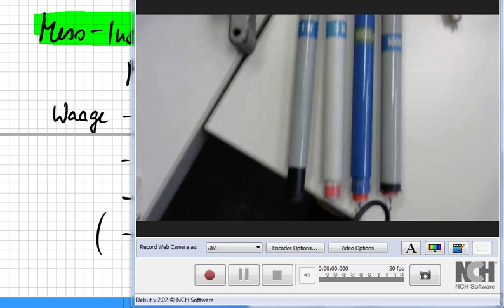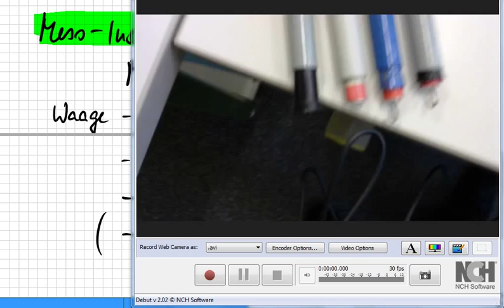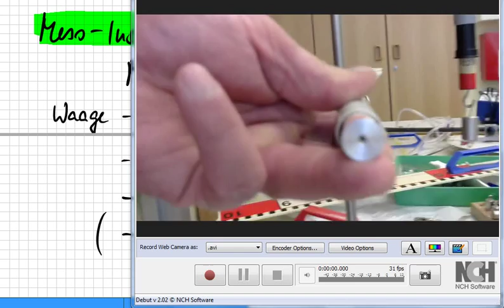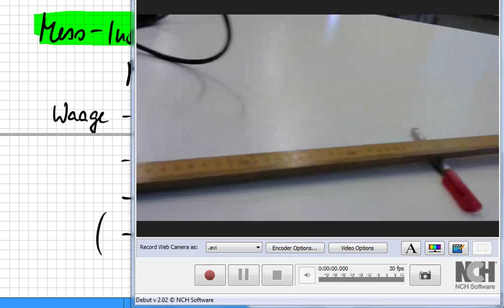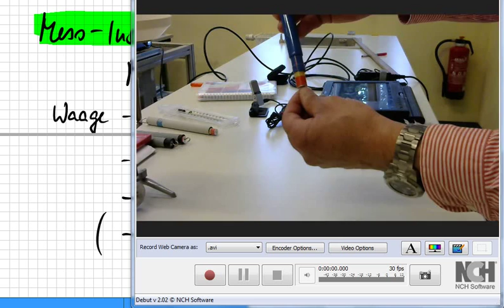Was ist "Tara"? Masse, Kraft, Messprinzipien, Messgeräte tarieren, Teil 2, Physik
Bitte, helfen Sie uns Endlich wieder (Sapere aude!) Das "Tarieren" (Tara=Abzug, arabisch) macht man mit vielen Mess-Instrumenten. Es kommt aber von der Waage. Wikipedia sagt
"Die Tara, auch Taragewicht (von arabisch طرح , DMG ṭarḥ ‚Abzug'), ist die Differenz zwischen dem Brutto- oder Gesamtgewicht und dem Netto- oder Reingewicht eines Wägegutes. Sie wird zum Wiegen von Gegenständen benötigt, die nicht eigenständig gewogen werden können."

Anders gesagt: Man "nullt" die Waage, zB., damit die Verpackung nicht mitgewogen wird. Ab Minute 7:20 wird es praktisch gezeigt.

Das klappte bisher überall auf der Welt, egal, ob in Deutschland, Österreich, Schweiz, Russland, China, Canada, oder genauer: Niedersachsen, Mecklenburg, usw. oder im Landkreis Rostock, Celle, spezieller: Hamburg, Berlin, Frankfurt, Düsseldorf, Hannover, Köln, München, Stuttgart, Wien, New York… Das ist so leicht, dass es manchmal auch Schüler selbst erklären, weil sie es können, OBWOHL sie keine Streber sind, sondern Mathe-Anfänger. --- Physik 7.Klasse :zzzzz_intern 07 2014_09_23